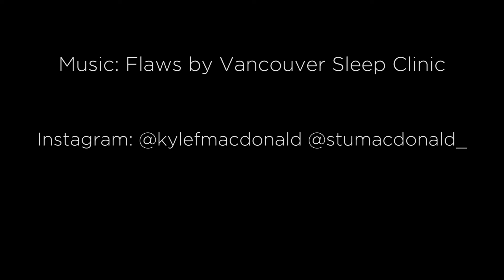Exploring BC, August 2018 - A Film By Kyle Macdonald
A short film documenting my BC adventure with my brother and parents. We started in Vancouver then made our way up north via car rentals and ferry's. I hope you enjoy the film!

Equipment: Sony A7II + Sigma 24-70 f2.8 Art